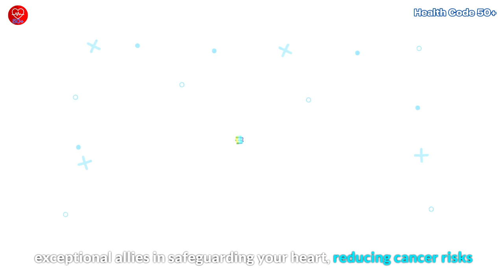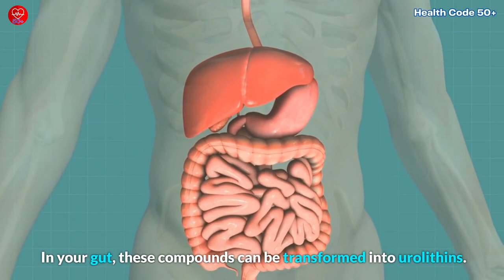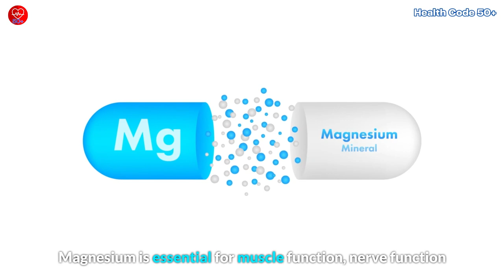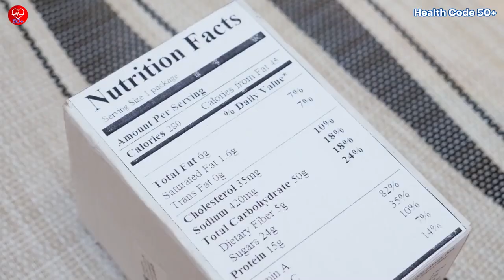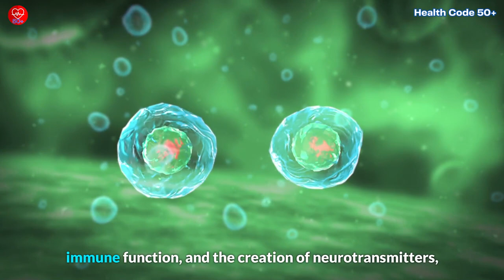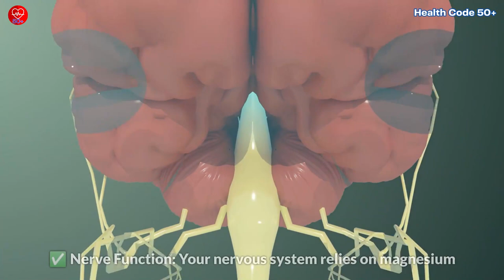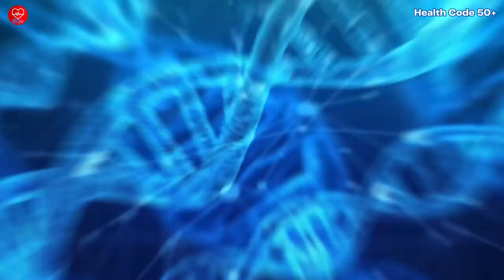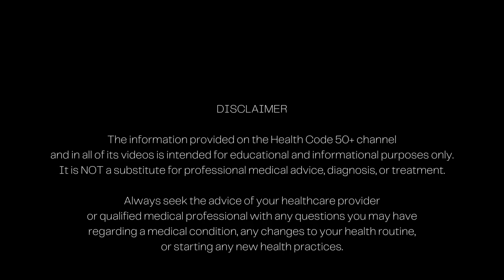Unlocking the Power of Nuts: Your Secret Weapon Against Cancer and Inflammation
Unlocking the Power of Nuts: Your Secret Weapon Against Cancer & Inflammation

This video reveals how ordinary nuts can be extraordinary tools in the fight against cancer and inflammation. Nuts are nutritional powerhouses, loaded with vitamins, minerals, and healthy fats that not only delight your taste buds but also serve as exceptional allies in promoting heart health and reducing the risk of cancer and other chronic diseases. They possess remarkable anti-inflammatory properties, from alpha-linolenic acid in walnuts to vitamin E in almonds, making them crucial in maintaining overall health. The script also dives into the diverse range of nuts, their unique benefits, and practical steps for incorporating them into your daily routine. Additionally, it explores the world of DIY nut butter. This information-packed video empowers you to embark on a journey to better health, leveraging the untapped potential of these small yet mighty snacks.

🌟Welcome to Health Code 50+! Join us on a transformative journey🚀 to help you enjoy your vibrant, illness-free life after 50. Whether you're looking to lose weight🏋️‍♀️, prevent illness🏥, boost energy levels⚡️, enhance nutrition intake🥗, or simply age gracefully😌, we have you covered. Each video concludes with practical 'Action Steps'📋 for easy implementation. Age is just a number, so let's embrace a life full of wellness, longevity🎉, and unwavering vitality💪.